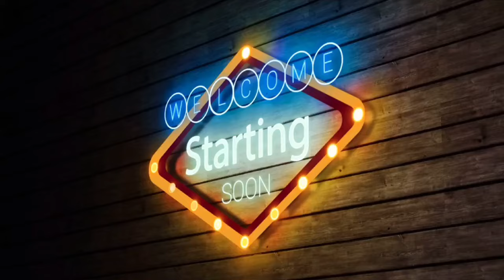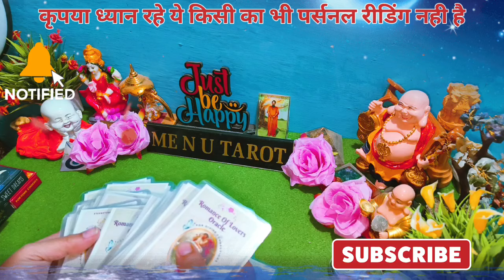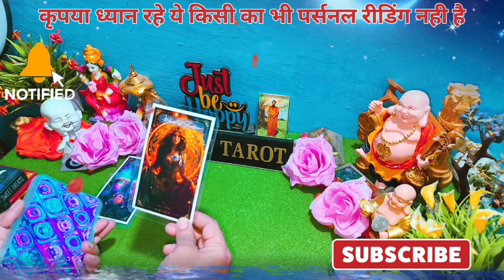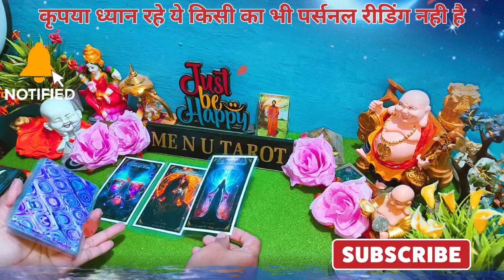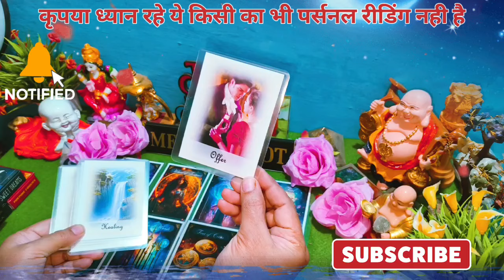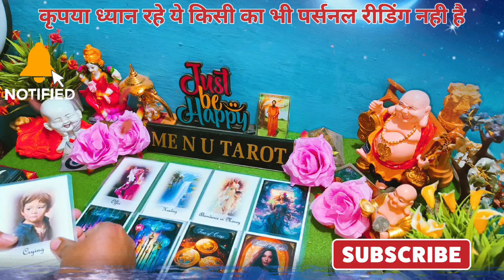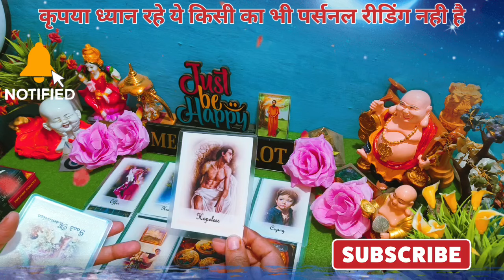tujhe sochte hai hum shaam o subah 📌7 september ❤️‍🔥 शनिवार ♥️Me & you hindi tarot♥️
HARE KRISHNA.

शुरुवात: 00:00
Intro: 00:18